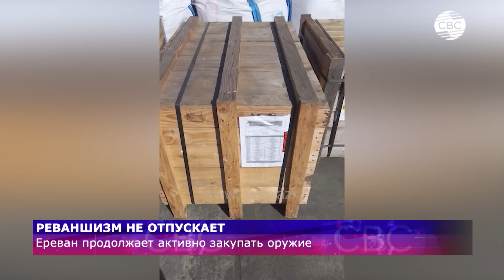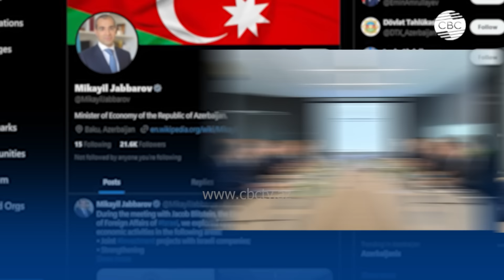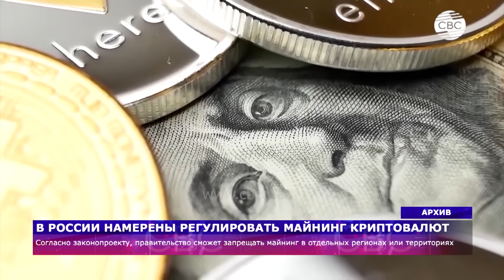Баку и Астана углубляют сотрудничество | Протесты против Нетаньяху в Вашингтоне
01:55 Реваншизм не отпускает
07:15 Прозападный вектор Армении до добра не доводит
14:30 Баку и Астана углубляют взаимодействие в аграрной сфере
17:00 Иностранные путешественники в Карабахе
21:30 Анкара расширяет дипломатические горизонты
24:15 Нетаньяху выступил в конгрессе США
26:45 Протесты в Вашингтоне
28:20 Обращение Джо Байдена к нации
30:50 США обанкротятся - новый манифест Илона Маска в X
32:25 Добыча газа в Узбекистане сокращается
33:05  Борцы за климат парализовали работу аэропорта Франкфурта
34:00 В России намерены регулировать майнинг криптовалют